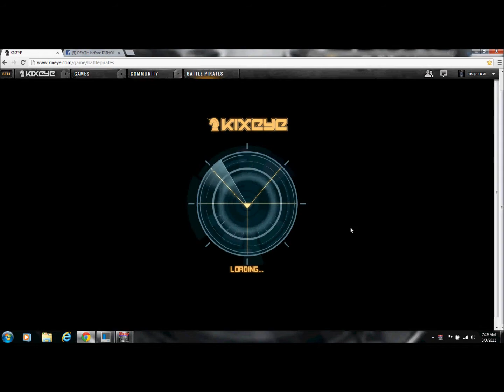Xman vs Lostsoul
I went to hit a lv 49 thought it was gonna be easy farm got a surprise I got his op and died but for his lv one of the best bases I have seen yet nice job lostsoul